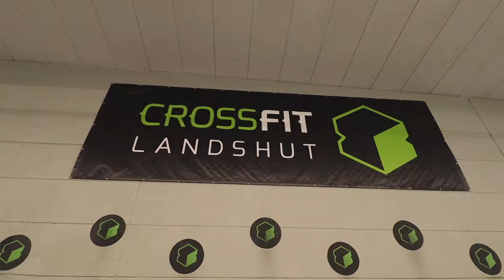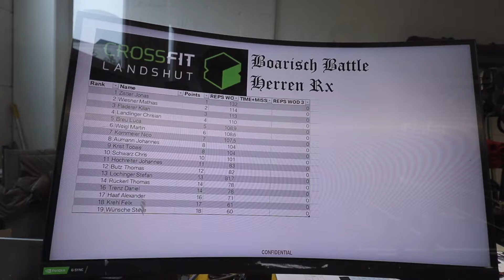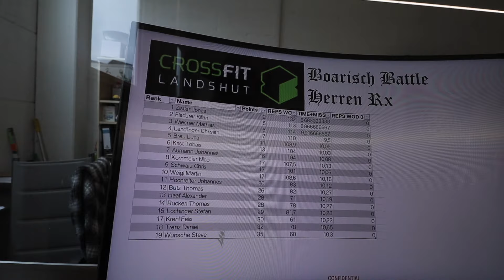Vlog Boarisches Battle 2024 - Landshut - Coach Chris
In diesem Vlog nehmen wir euch mit zu CrossFit Landshut zum Boarischen Battle.

Mit Code "JustAffiliate1" kannst Du 10% bei deiner ersten Bestellung bei Just Taste sparen